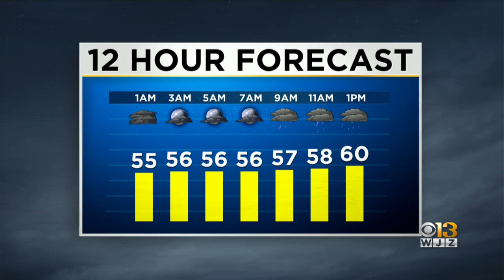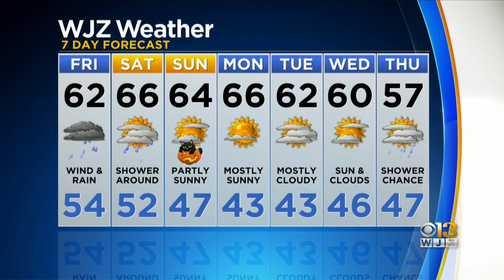Bob Turk Has A Look At Your Friday Forecast